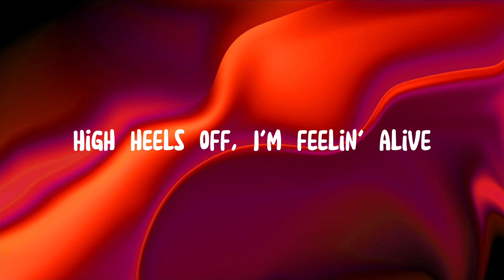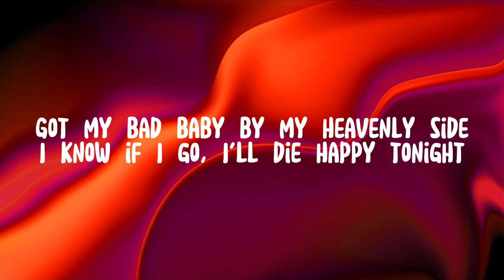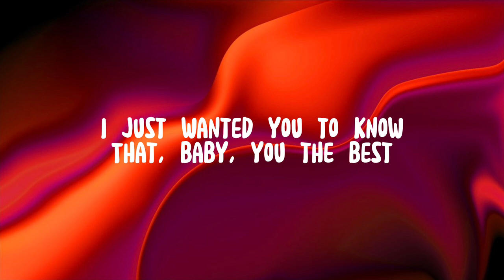Arctic Monkeys - I Wanna Be Yours (lyrics) if you like your coffee hotlet me be your coffee pot